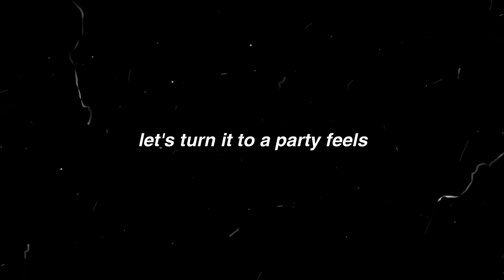FULL FACE USING EVER BILENA | FROM BARE FACE TO SIMPLE FRESH TO PARTY FEELS LOOK MAKE UP TUTORIAL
HI MEMSHYS! FUll face using Ever bilena for you mga memshy! halo halo namto guys my eb advance, careline, kris collection etc.

Hope you liked this video made with LOVE :D